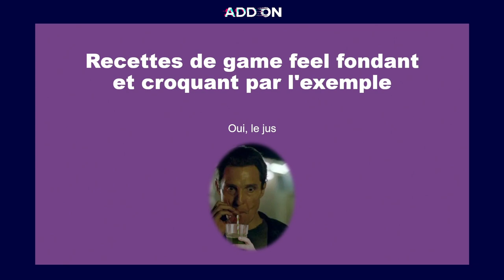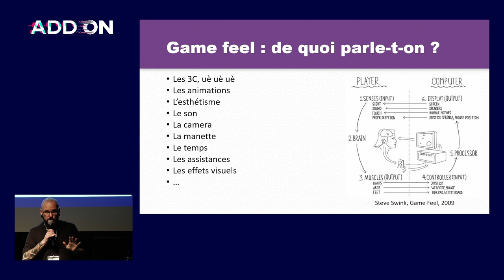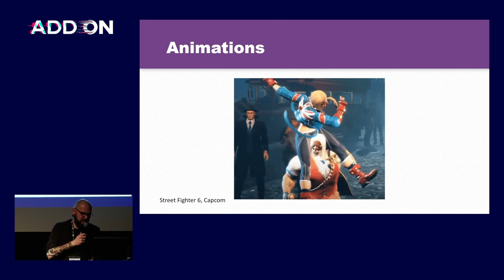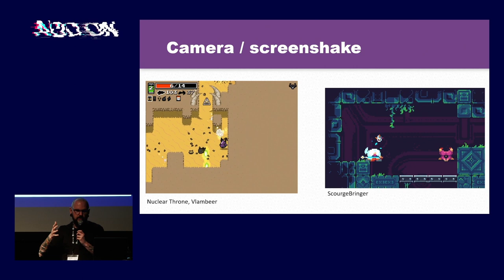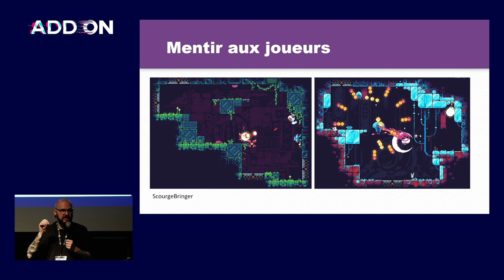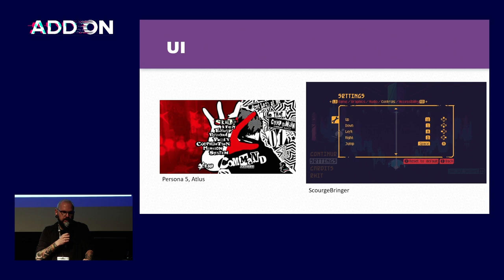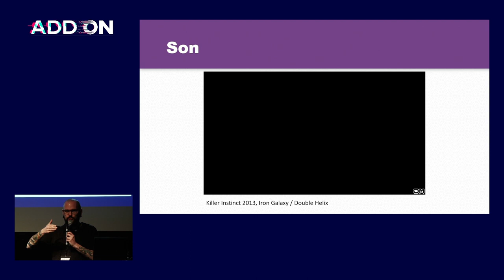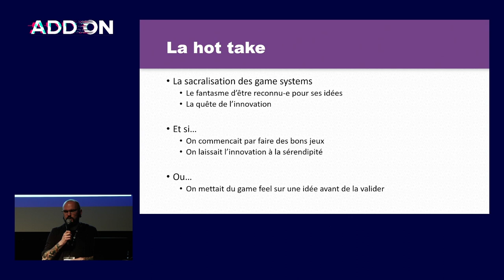[🎥 ADDON2023] Thomas Altenburger - Recettes de game feel fondant et croquant par l'exemple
Retrouvez la conférence "Recettes de game feel fondant et croquant par l'exemple" de Thomas Altenburger, Game Director / CEO @ Flying Oak Games, dispensée lors de la 7ème édition d'ADDON en 2023 !

👤Biographie : Ancien chercheur en UX, Thomas dirige depuis une dizaine d'année les projets de Flying Oak Games (ScourgeBringer, NeuroVoider) qui se spécialise dans les jeux d'action à flow et game feel. ✨💥

Ne manquez rien des prochaines annonces relatives aux rencontres professionnelles ADDON

🙏Merci à nos partenaires Le CNC, Région Bretagne, Rennes Ville & Métropole et à nos sponsors AWS for Games, Focus Entertainment, Goblinz Studio, Nerial, Seaven Studio & Triskell Interactive pour leur soutien !